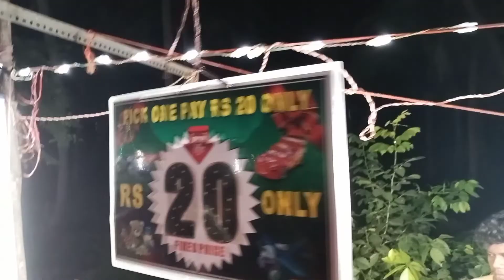மேளதாளங்கள் முழங்க சிலம்பாட்ட வீர விளையாட்டுகளுடன் ஊர்வலமாக கொண்டு செல்லப்பட்டது.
புகழ்பெற்ற  கங்கை அம்மன்  திருவிழா கடந்த இரண்டு ஆண்டுகளாக கொரோனா தடையால் நடத்தப்படாமல் மிகவும் எளிய விழாவாக நடந்தது. ஆனால் இந்த ஆண்டு  கோலாகலமாக நடைபெற்றது.